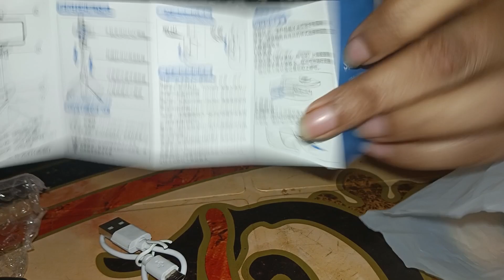4in1 Selfie Stick R1S Bluetooth Remote Desktop stand Portable Stretchable Holder by Honey's Cook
4in1 Selfie Stick R1S Bluetooth Remote Desktop stand Portable Stretchable Holder by Honey's Cook